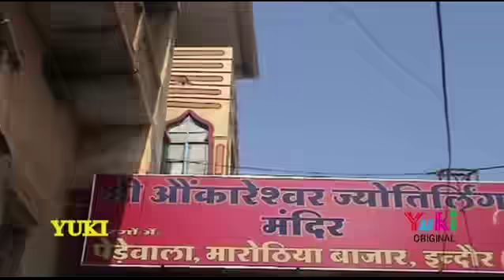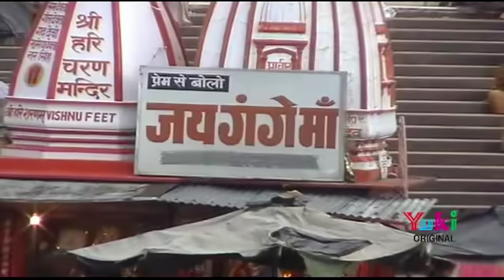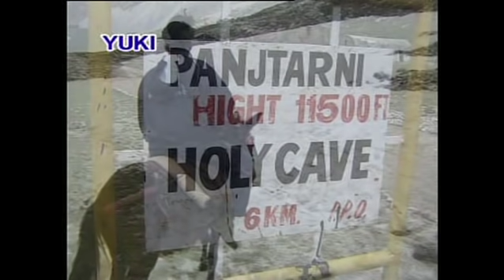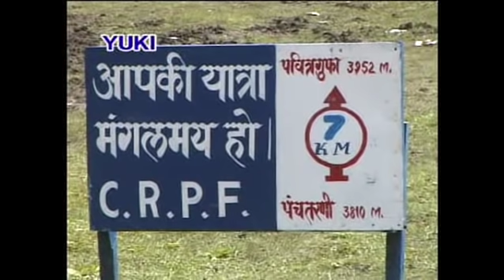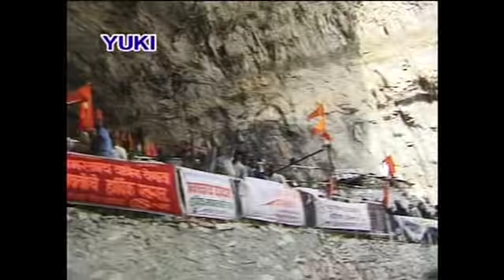भोले बाबा भजन | Bhole Baba Bhajans | Video Jukebox | Shiv Bhajan | Yuki Music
Enjoy the Bhole Baba Latest Bhajan